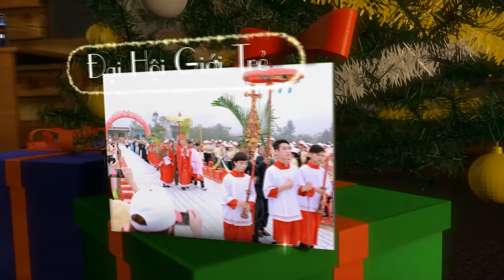Chào đón mùa Giáng Sinh 2017